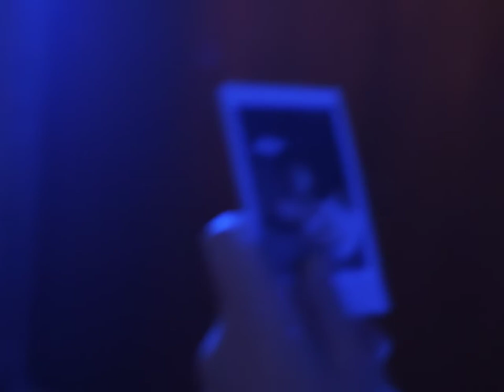E N D L E S S | OFFICIAL TRAILER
A polaroid camera falls into the hands of a young woman who uses its special function to predict the killer and their actions.